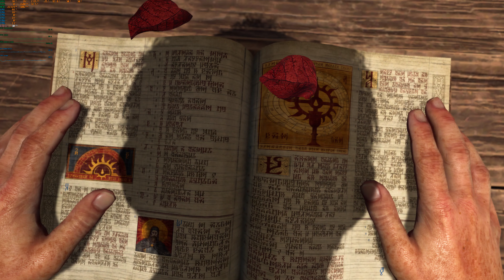Diablo 4 Open Beta Test (PC, RTX4090, Max Settings, 4K English) - 30 minutes of Gameplay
Diablo 4 Open Beta Test (PC, RTX4090 English) - 30 minutes of Gameplay

Diablo IV (codenamed Project Fenris) is an upcoming game in the Diablo series. The game was announced at BlizzCon 2019.

• Config:
- RAM 32GB